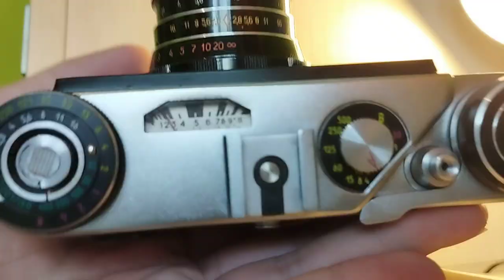Fed 5 o aparacie retro-foto odc. 4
Zapraszam serdecznie do obejrzenia filmu o aparacie Fed 5c.